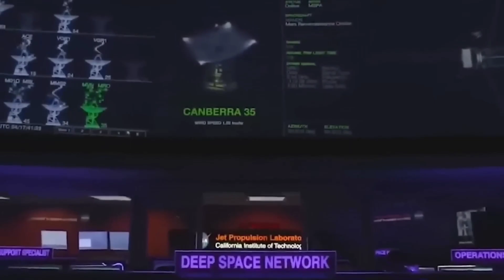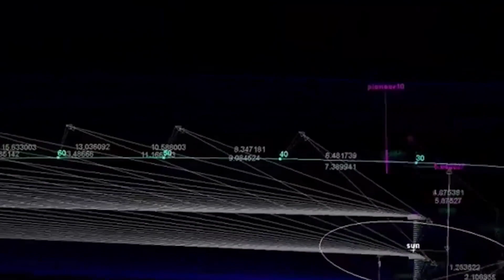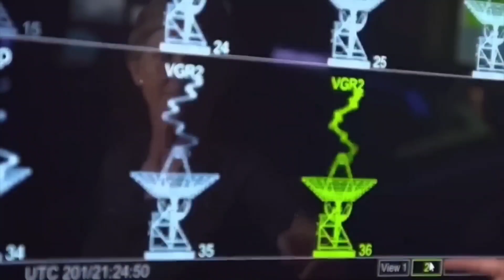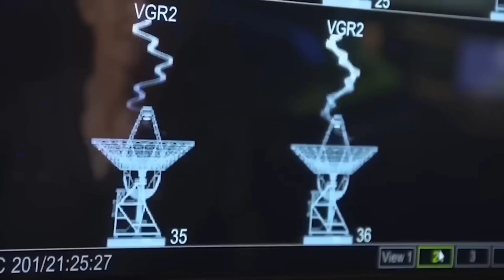Voyager in Deep Space CAUGHT Something Strange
The Voyager spacecraft have been working tirelessly for decades,  helping scientists to better understand space and our own solar system. Recently, Voyager sent a terrifying message back to earth as it explores deep space. So what did Voyager find and should we be concerned? Lets find in this video

Turn on the bell for the latest notifications and updates.  With that said, let's dig right into today's content.

The Voyager spacecraft Voyager 1 and 2 respectively were initially launched to study the planets deep within our solar system. The probes were sent to study Jupiter and Saturn and their moons and other natural satellites. Since then the probes have sent us valuable information helping scientists make new discoveries about Jupiter's moons and Saturn's rings. These discoveries have helped us better understand planets that were earlier far from our reach. By 2012 , Voyager 1 had entered almost out of the heliopause and was about to enter interstellar space. By now the probes had been active for decades sending back valuable data and their new mission would be to better understand space beyond our solar system.

A year later by 2013,NASA announced that Voyager 1 had crossed the heliopause into interstellar space. Voyager had this become the first spacecraft to achieve this feat. Voyager 2 was right behind Voyager 1 and became the 2nd spacecraft to cross into interstellar space in November  2018. This means that a one-way signal sent to Voyager 1 takes an estimated 21.5 hours to get there. To put this in relative terms it means that the signals are travelling a distance of 14 billion miles away from earth. From recent data collected Voyager 1 was moving with a speed of 61,185 kilometers per hour and was 23.3 billion kilometers from the sun which is a distance of 14.6 billion miles away from earth.

The Voyager 2 probe was moving at a velocity of 55,335 kilometers per hour and was 19.4 billion kilometers from the sun , a distance of 12.1 billion miles away from earth. Isn't that mind-blowing?

The latest information about the robotic interstellar probes in August 2022 is that Voyager 1 is currently speeding in space at a speed of 17,000 kilometers per second according to the NASA jet propulsion laboratory.However since both interstellar probes have crossed the heliopause into deep space there have been some issues recorded by Voyager 1 and a terrifying message was sent to the scientists back at NASA.

Recently the certified space SORA has been orbiting in space for the past 45 years. And as it keeps progressing, moving further into deep space with its system operations,  scientists observe that the iconic spacecraft Voyager 1 has issued a couple of strange system data. With the readout coming from the attitude articulation and control system of the spacecraft it seemed that the movements of the spacecraft and its orientation were not in alignment. This further brought about the theory that Voyager 1 is unclear about its location in space. This assumption was made because the articulation and control system of the spacecraft AACS is what enables the spacecraft to send data about the environment it is to NASA and now it has failed to send the correct data. This became a significant concern.

Topics Covered in this Video-:

voyager 1
voyager
voyager 2
nasa
voyager catch mystical signal
where is voyager 1
space
voyager 1 distance
voyager 1 pictures
voyager 1 hum
voyager discovery
nasa voyager 1
nasa voyager
space news
universe
spacex
voyager spacecraft
voyager hum
astronomy